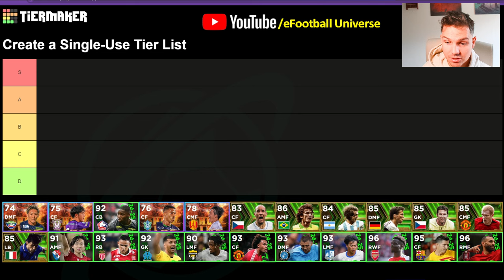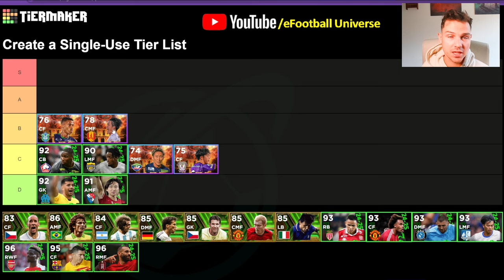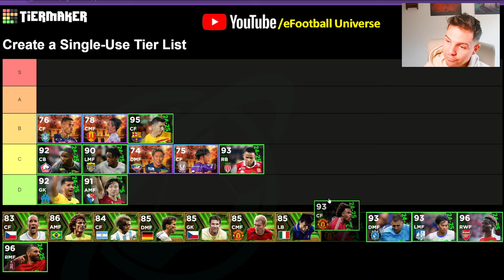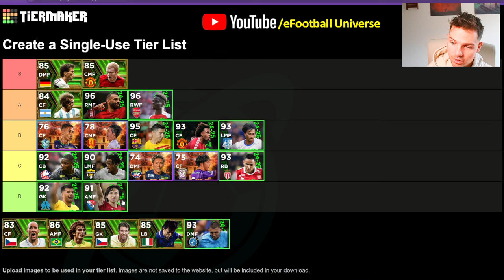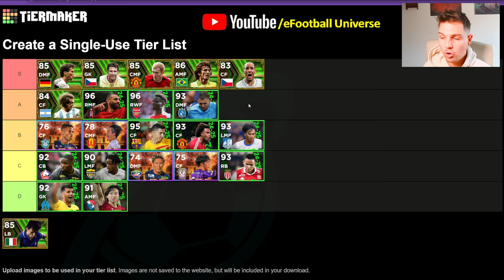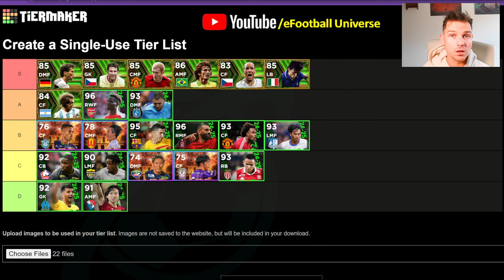AUGUST TIER LIST | MALDINI, KOLLER, SCHOLES & POTW RANKED